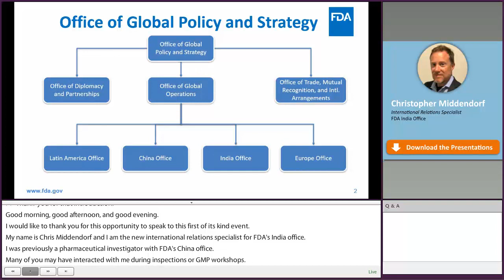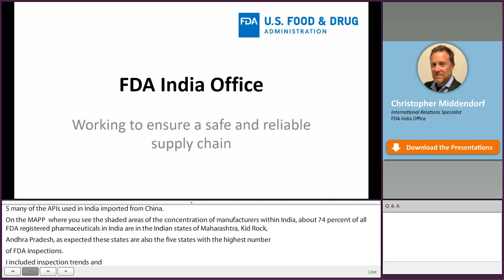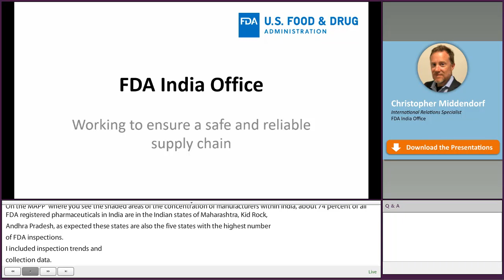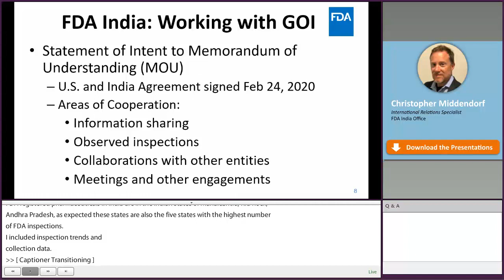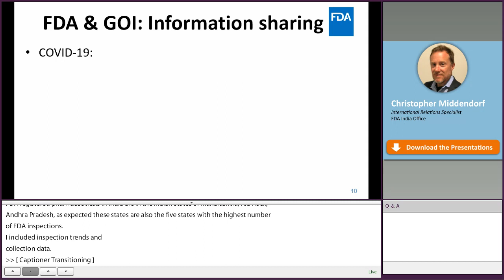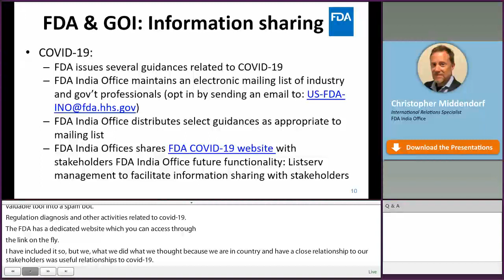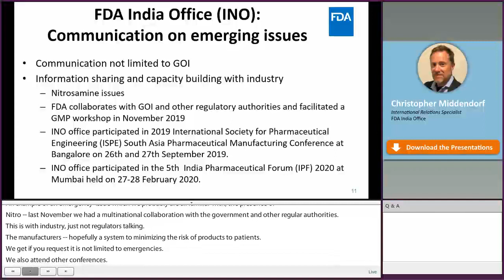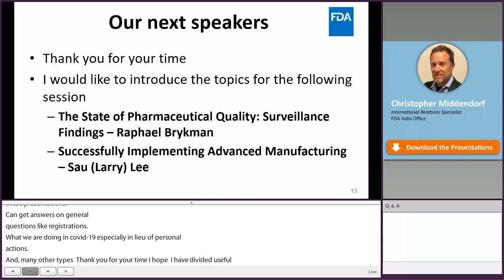FDA’s International Office and the Pharmaceutical Quality Mission (12/15) Global Quality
Christopher Middendorf, US FDA India Office, shares how the FDA’s India Office supports the overall FDA mission related to pharmaceutical quality. He discusses the FDA’s role in the pharmaceutical manufacturing landscape in India and current trends.